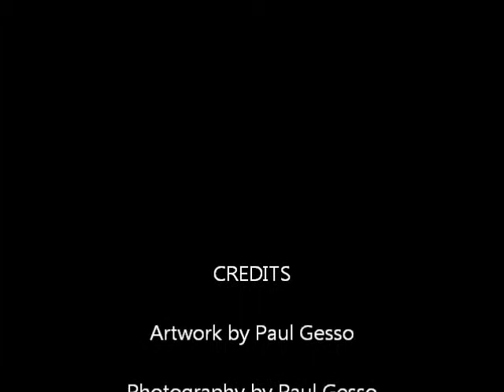Artist Paul Gesso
Paul fell in love with art early on during elementary school and took every class he could to study art from 6th grade through high school.

He studied art at Cuyahoga Community College and spent two summers studying art under scholarships at the Cleveland Institute of Art.  During this time he won multiple awards in city-wide and state-wide competitions in Cleveland and Ohio.
He continued his art training while attending Kent State University until being drafted during the Vietnam conflict.  After leaving military service he continued his education that emphasized art at the University of Colorado where he finally earned both a Bachelors of Art and a Masters Degree in Urban Planning.
Having to earn a real living and raising a family, he could not find suitable art related employment and drifted away from art until near retirement about 9 years ago.
During the past nine years he has emphasized both acrylic and watercolor mediums.  His first love is doing animal portraits but he has produced pieces of other subjects such as architectural works and landscapes.
Since his return to art he has won multiple awards in juried shows in Colorado and he is a proud member of the Lakewood Arts Council Co-op.